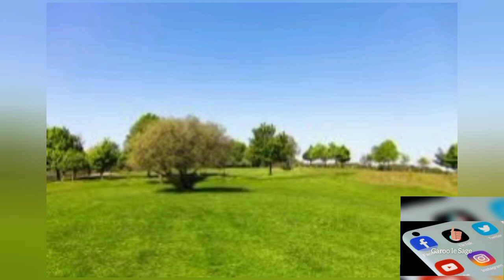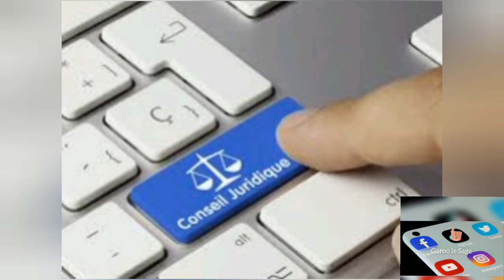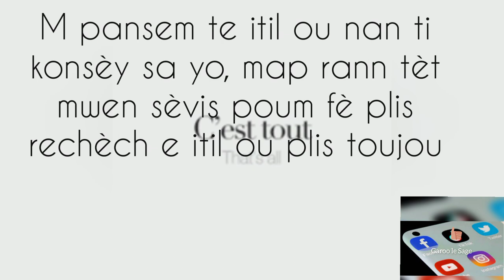KISAW DWE FÈ POU PA MAL ACHTE TEREN?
Selon lalwa ou ka vin mèt Yon Teren plizye fason: ou kapab eritye paran'w , kapab se Yon moun ki deside ba ou li, kapab se testaman Yon moun fè anvan li mouri li kite l pou ou , e ou kapab achte li.
Ann swiv avem tout prekosyon nou dwe pran le nap achte yon teren an Ayiti.
Pa bliye abone e pataje